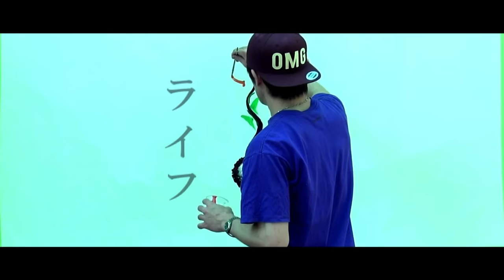「life」 livepaint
「life」　5分03秒　ライブペイント：Taira Sumida / 池田圭　　映像・音楽　池田圭　HP：